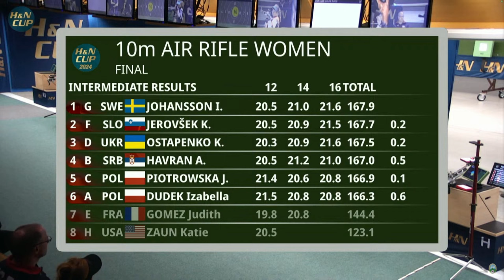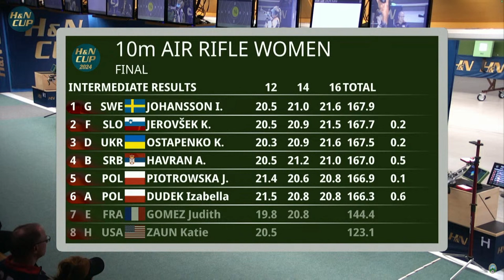H&N Cup Munich final women10 meter air rifle 24 Jan 2024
1 Shootingsport
2 Pesaro Italy (Marche region)
3 Music
4 Radio hobby and repair
5 Mheer (my village) 6 Drone movies (4K)
7 Boats and water sports
8 Mixed
9 Favorites